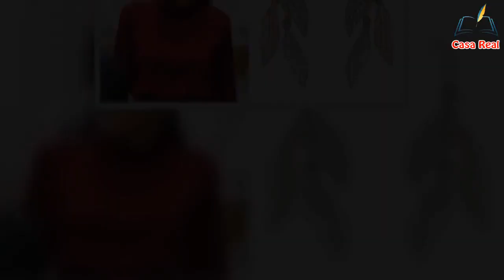LA REINA LETIZIA DA LA ESP@LDA A LA REINA SOFÍA Y VOLTEA EL JOYERO REAL